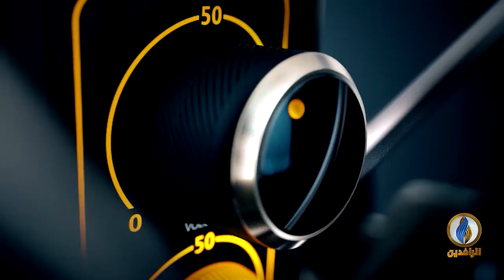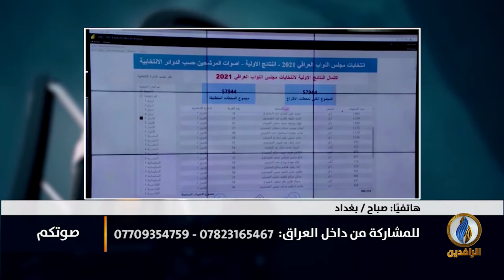صوتكم | الإهمال والفساد سببا معاناة العراقيين